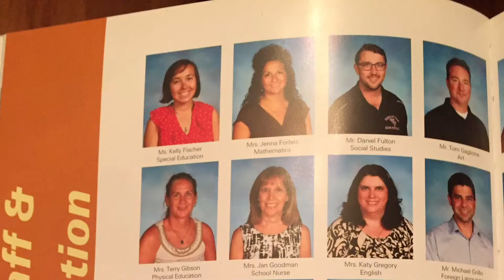Whippany Park High School 2015 Yearbook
This is a first time to order the yearbook that I bought it at my high school. 2016 Yearbook is coming soon.

The Hanover Park Regional High School District 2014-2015 Faculty Staff and Administration.
Carol Grossi, William Albert, Maria Carrell, Lynne Crawford, John Manning, Brian Palumbo, Brent Kaiser, Christopher Kelly, Daniel Austin, Noemi Schlecht, Amy Wasser, Sara Allan, Nicole Allocco, Beth Amicucci, Pamela Antoniello, Nicole Bernabe, Fox Beyer, Nicholas Boccella, Jeffrey Bronico, Todd Callaghan, Bradley Callahan, Maria Camacho, Rebecca Caridad, Melissa Casciano, Amber Chazukow, Caren Cocuzza, Vanessa Cordeiro, Kathleen Daidone, John DeRosa, Sibila Dubac, Brent Dukin, Deanne Esposito, Colin Feeney, Lena Feldman, Thomas Fields, Stephen Fineman, Kelly Fischer, Jenna Forbes, Daniel Fulton, Tom Gaglione, Terry Gibson, Janice Goodman, Kathryn Gregory, Michael Grillo, Andrea Hartle, Dorothy Herring, Susan Holleran, Susan Jackson, Dr. William Kaplan, Margaret Keller, Tara Kelly, Michael Kleeman, Jeffrey Kleinbaum, Edward Kocot, Scott Kulick, Robert Lenox, Jacinta Lewis, Craig Limey, Susan Macey, Karen Mack, Brady Mahar, Donna Malloy, Steven Manni, Karen Martin, Brian McCarthy, John McCormack, Nicole Member, Judith Meskill, Agnes Minniti, Dave Molinaro, Mike Murphy, Kyle O'Neill, Lauren Pannucci, Nicole Pastore, Karen Perkins, Vicki Philhower, Andrea Pleban, Donna Raguseo-Mahar, Andrea Ritacco, Rachel Romano, Christina Roros, Carl Sabatino, Matthew Samson, Richard Schwartz, Peter Sciaino, Kristen Scully, Kimberly Senius, Margherita Serillo, Eric Shore, Pamela Souto, Jill Stewart, Peter Talarico, Judith Tappen, Cynthia Williams, Thomas Wilson, and Christina Wolf.

[Not pictured in the Yearbook] Shirley Fleitas, and Jessica Mangrella